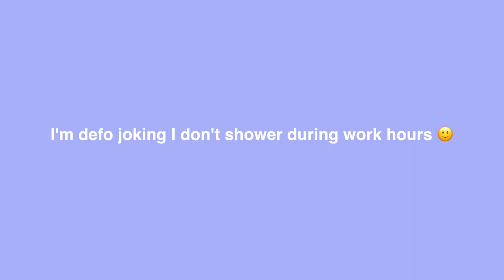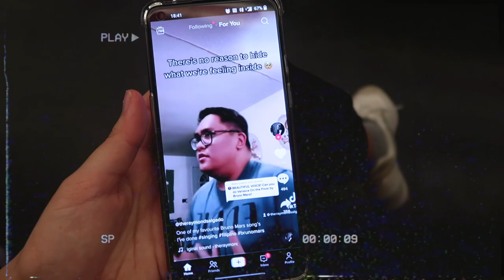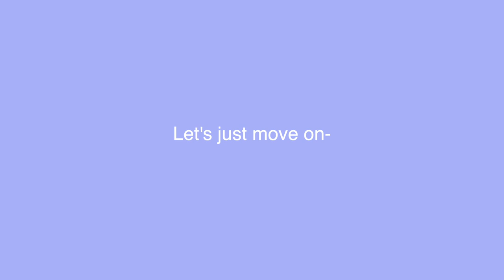London Vlog: working in office, KBBQ, Covent Garden,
London vlog 2022 March, working in the big 4 office, living in London, working in London

Today I am back with a London vlog! The vlog takes you through my day as a graduate living in London, and as a big 4 consultant working from the office. I also show you guys of my favorite food spots in London, including KBBQ in London and my favourite pasta place in London! Also stopped by Arabica in Covent Garden for some great coffee.

👩🏻‍💼WHO AM I: Heyo! I'm a Masters in Management graduate from London Business School who is currently working as a strategy consultant. I am also a former recruiter for an investment bank, and have worked in marketing throughout uni (wow this sounds like a CV). I make videos about the university experience, kickstarting your corporate career, life in London, and other lifestyle videos!